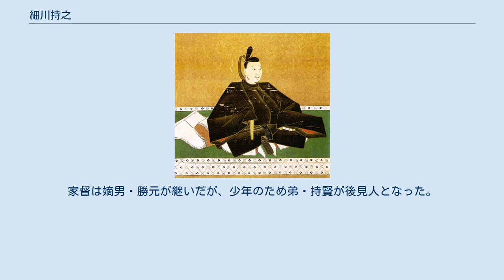細川持之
細川 持之（ほそかわ もちゆき）は、室町時代の武将・守護大名。
室町幕府14代管領。
摂津国・丹波国・讃岐国・土佐国守護。
細川京兆家10代当主。
 細川満元の次男として誕生。
元服に際して4代将軍・足利義持より偏諱を受けて、持之と名乗る。
 永享元年（1429年）、死去した兄・持元の跡を継いだ。
 永享4年（1432年）、斯波義淳の後を受けて管領に就任し、6代将軍・足利義教（義持の弟）が専制政治を行う中で管領を務め、関東で発生した永享の乱、結城合戦にも対応する。
 嘉吉元年（1441年）5月26日、義教を自邸に招いて結城合戦戦勝の祝宴を開いた。
 嘉吉元年（1441年）6月24日、赤松満祐が結城合戦祝勝会で義教を殺害した際には、持之は同席していたが難を逃れている。
義教殺害後は直ちに朝廷に参内して、変事を奏上した。
さらに満祐が義教の首級を返還すると述べた使者を斬り殺して、赤松家との敵対を明確にした。
 同月26日、持之は幕府重鎮達と評定を開いて義教の嫡子で8歳の足利義勝を室町御所に移して義教の後継者とし、在京の諸将を結集させて赤松氏を討伐するための対策をとった。
しかし、討伐はなかなか進まず、7月6日に等持院で行なった義教の葬儀は持之のみが出席する体たらくであったという。
しかも、満祐から持之に挑戦状まで送られた。
 将軍が殺された時に管領でありながら戦いもせず、真っ先に逃げ出そうとした持之の臆病ぶりは嘲笑され、持之が満祐と結託しているという噂まで流れたが、実際こうした幕府の対応の遅さに、赤松氏に有利に事態を収拾しようとした持之の明確な意図を読み取る見方もある。
 7月26日、持之は満祐追討の綸旨を朝廷に求めたが、朝廷では義教の恐怖政治を終わらせた満祐に対する同情も多かったため、綸旨はなかなか出されなかった。
だが、8月になって持之が永享の乱における持氏討伐の綸旨の先例を出して嘆願したため、遂に赤松討伐の綸旨が下された。
 こうして、山名宗全や一族の細川持常らを主力とした大軍を播磨など赤松領国に送り、さらに西国大名も動員した。
そして、9月までに赤松家を滅ぼした（嘉吉の乱）。
以後、幼い義勝に代わって幕政を主導した。
 嘉吉2年（1442年）6月24日、管領を辞任して出家し、常喜（じょうき）と改名、8月4日に死去。
享年43。
家督は嫡男・勝元が継いだが、少年のため弟・持賢が後見人となった。
また、後任の管領に畠山持国が就任し、以後の幕政は持国が主導した。